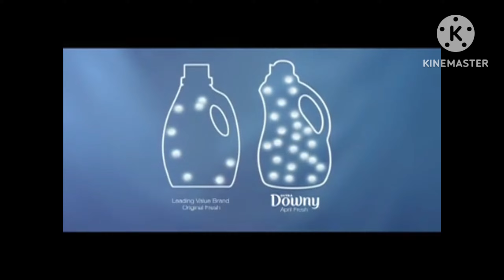Ultra Downy April Fresh Fabric Softener Commercial (2010) 'Get More Feel More' (Nick Calidonna)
Downy Fabric Softener

'Get More, Feel More'

(2010)

Nick Calidonna

P&G Procter & Gamble